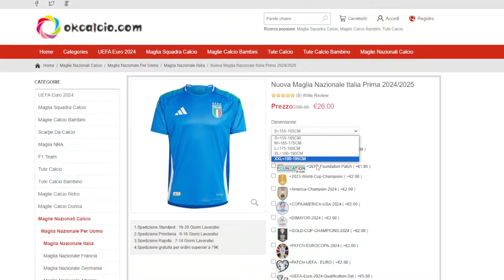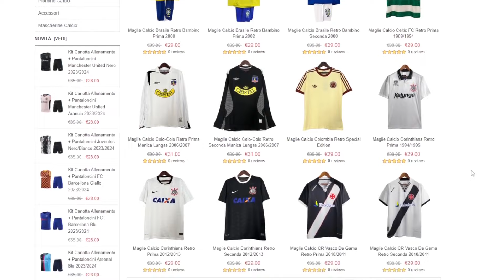FIFA FUT DRAFT però DEVI PRENDERE il più FORTE 😱 !!! DRAFT CHALLENGE - FC 25 ULTIMATE TEAM ITA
Con 49€ di spesa avrai 1 maglia GRATIS
Con 89€ di spesa avrai 2 maglia GRATIS, Spedizione Gratuita
Con 139€ di spesa avrai 3 maglia GRATIS, Spedizione Gratuita
Con 179€ di spesa avrai 4 maglia GRATIS, Spedizione Gratuita
1.Maglia Gratuita: Devi scrivere la taglia e il link della maglia gratuita che desideri nella schermata di pagamento
2.Maglie Gratuite - Non Supportate: Personalizzazione, PATCH, Maglie Retro
3.Le maglie in offerta speciale non sono incluse nelle promozioni
Per evitare di compromettere la consegna dell'ordine: Commenta le maglie gratuite Se esaurite, sostituiremo casualmente altre maglie

 FIFA FUT DRAFT però DEVI PRENDERE il più FORTE !!! DRAFT CHALLENGE - FC 25 FIFA 25 ULTIMATE TEAM ITA